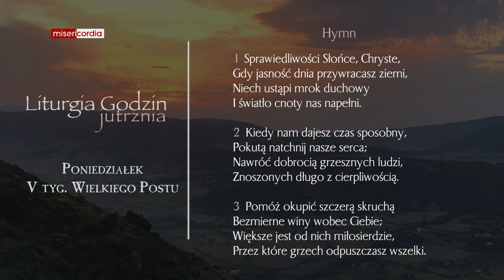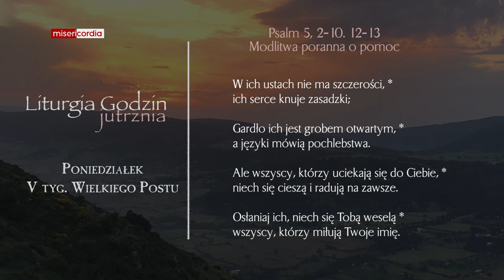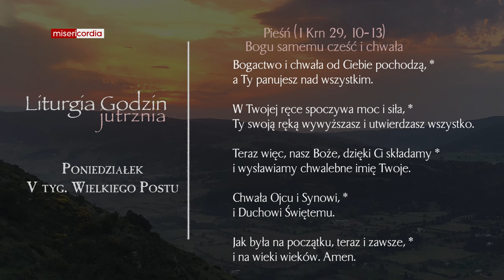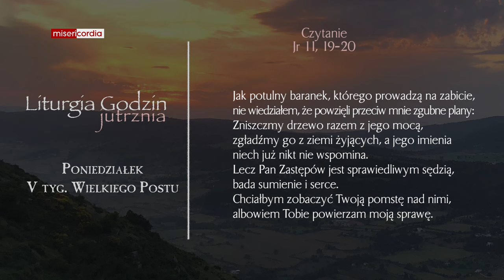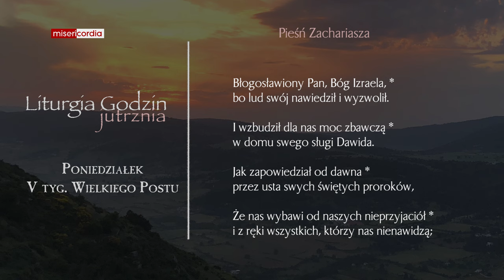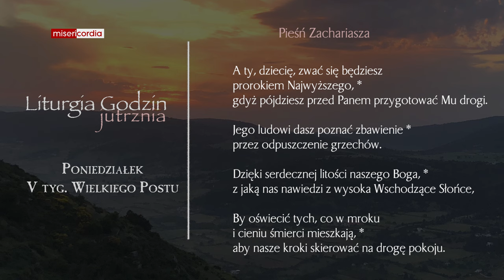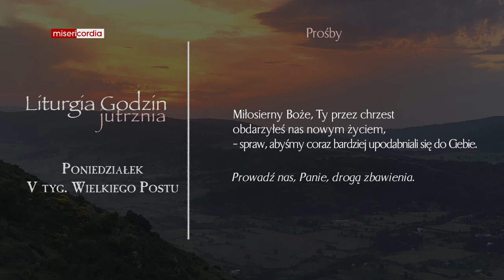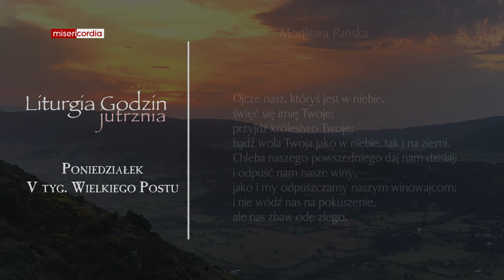Liturgia Godzin | Jutrznia | Poniedziałek, V tyg. Wielkiego Postu